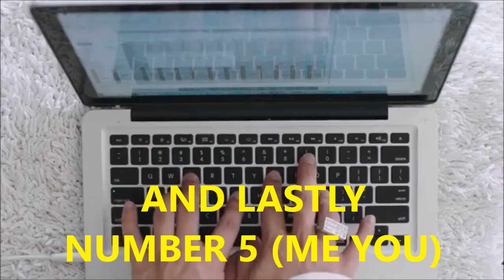TOP 5 SONGS FROM RUSS!!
ENGLAND IS MY CITY!